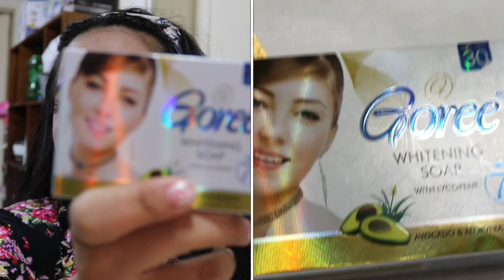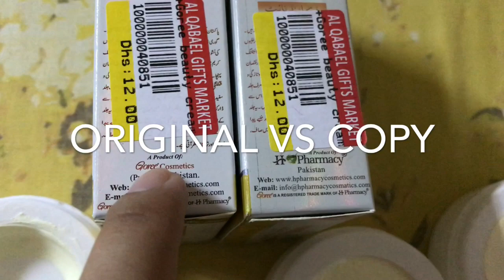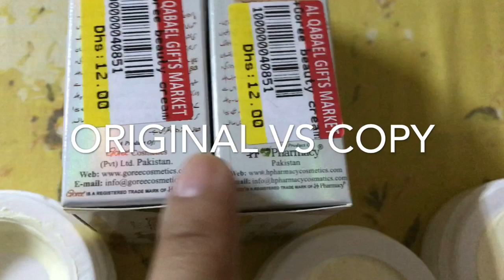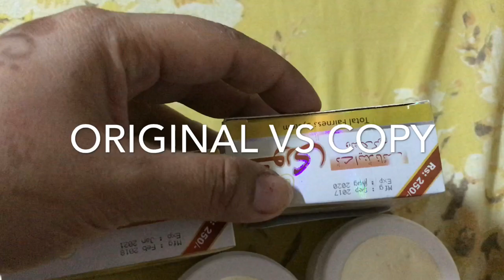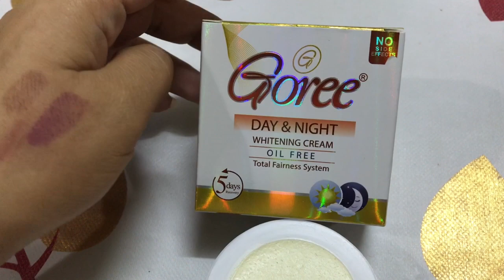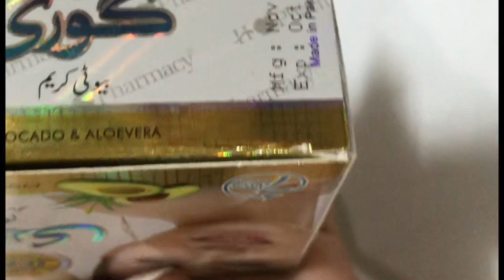GOREE ORIGINAL vs FAKE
HI GUYS welcome back to my channel this video i will show you the difference of goree original and copy ,i recieve a lot of email and my friends also asking about goree if its really effective ,yes it is,but make sure you bought original one..
Open me for more info!watch in 1080 Hd ..

Make up from MAKE UP PALACE Shop

There instagram :MAKE UP PALACE

Located in Bawadi mall Groundfloor and Almarkhanya mall:Groundfloor

For professional  and cinematic make up

Camera used to filmed: Cannon IXUS180 HD Wi-Fi
                                           DSLR Cannon EOS750D

Editor:kizoa-youtube/imovie and iphone 7plus

XOXO,jasmine:)